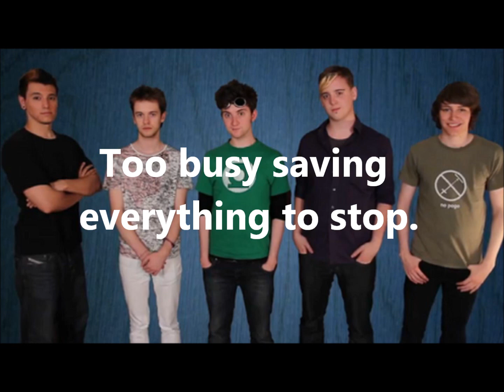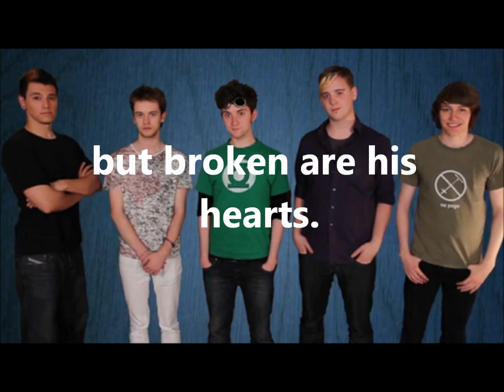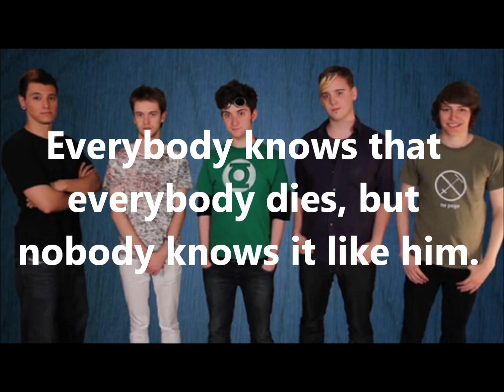Travelling Man lyrics by Chameleon Circut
I kind of rushed when making this video so sorry if it's crap...